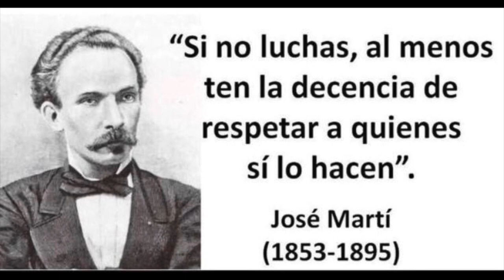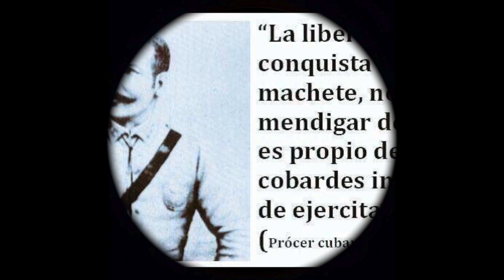Cuba el cuento de la buena pipa